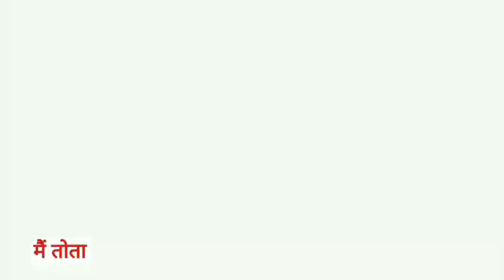Main Tota Main Tota | मैं तोता मैं तोता | Popular Hindi Rhymes | Cartoon Video | Hindi Kahaniyan